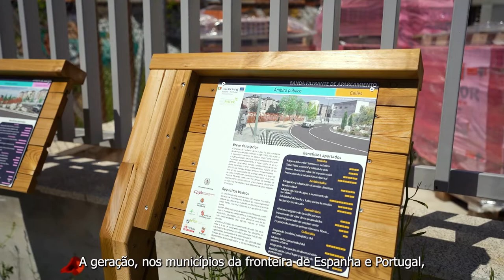Beneficios del proyecto Indnatur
Transferibilidad de los resultados de INDNATUR a otros polígonos industriales y los beneficios que conlleva en un polígono industrial la inclusión de soluciones basadas en la naturaleza.